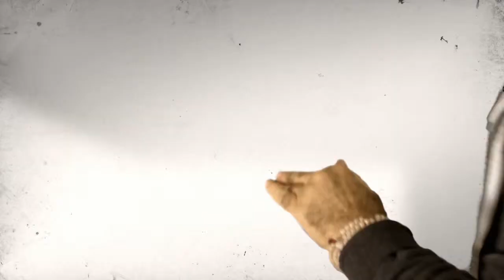DJ Hero 2 European Reveal Trailer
Doing a "Hey Mr. DJ" for european fans.